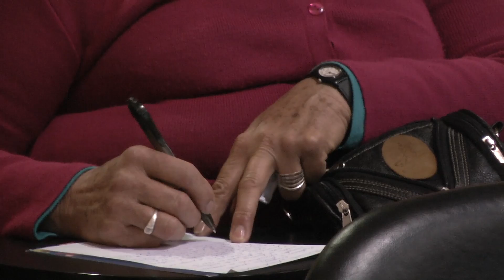PROYECTO DE LEY INTEGRAL PARA GARANTIZAR A LAS MUJERES UNA VIDA LIBRE DE VIOLENCIA DE GÉNERO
En el marco del nuevo plan de acción 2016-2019, el Gobierno de Canelones organizó una jornada de presentación del "Proyecto de Ley Integral para garantizar a las mujeres una vida libre de violencia de género", junto al Consejo Nacional Consultivo de Lucha contra la Violencia Doméstica y la Comisión Departamental de Lucha contra la Violencia Doméstica.

La presentación se llevó a cabo en la Sala Lumiere de la ciudad de Canelones, contando con la participación de la Pro Secretaria General del Gobierno de Canelones Prof. Gabriela Garrido, el Director Departamental de Violencia de Género del Ministerio del Interior Comisario Herbel Ferreira, la Directora de la División Violencia Basada en Género de Inmujeres-MIDES Lic. Karina Ruíz, la titular del Área Programática Violencia del Ministerio de Salud Dra. Irene Petit, la Consultora encargada de redactar el Proyecto de Ley Dr. Alicia Deus y la Responsable del Área de Género de la Intendencia Rossina Lema.

El proyecto de ley integral para garantizar a las mujeres una vida libre de violencia basada en género obliga al Estado a prestar servicios gratuitos de asistencia jurídica, psicológica, social, además de prestar asistencia sanitaria y habitacional a las mujeres. La normativa vela por la permanencia de las mujeres víctimas de este delito en sus lugares de trabajo, en el sistema educativo y en otros espacios sociales.

Este proyecto contiene siete capítulos que abordan el sistema interinstitucional de respuesta, los lineamientos para las políticas públicas, la red de servicios de atención, los procesos de protección, investigación y penalización, los procesos administrativos, judiciales y las normas penales.

La Responsable del Área de Género de la Intendencia, Rossina Lema, contó que el proyecto de ley está ingresado en la Comisión de Desarrollo y Población del Senado para su estudio y debate, ya que allí se decidirá si se aprueba o no, pero dijo que entendieron fundamental poder tener un lineamiento de cuál es el cambio conceptual de este proyecto de ley e informarlo a la población.

“Como encargados de la Comisión Departamental de Lucha contra la Violencia, se realizó la jornada para promover el proyecto de ley, ya que entendemos que es uno de los temas fundamentales que el Parlamento tiene que discutir y aprobar, porque es un cambio conceptual y cultural necesario que rompe con una estructura”, explicó Lema.

Finalmente, aseguró que este proyecto de ley tiene una mirada y un aspecto más integral, donde según dijo “uno deja de visualizar la violencia doméstica desde un mundo solamente privado, para pasar a ser un ámbito público, donde se quiere obtener la integralidad de la respuesta, siempre en un lineamiento del paraguas de los Derechos Humanos, fundamentalmente de los derechos de la mujer y de los niñas y niños”.